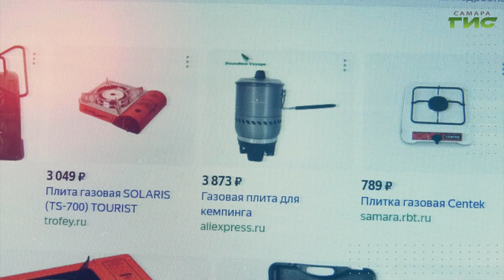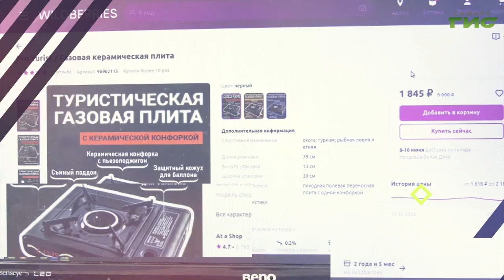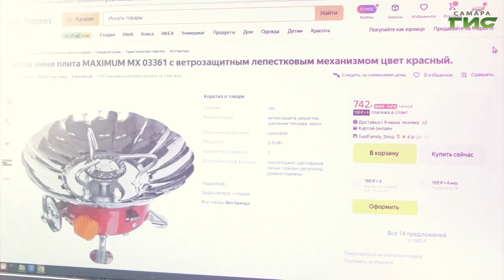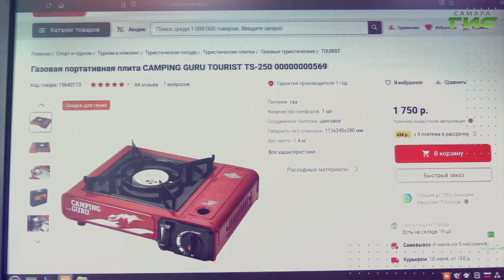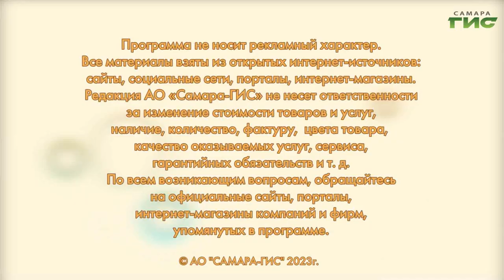Выбираем походную газовую плиту / "Shopping-ГИД" от 08.06.2023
Походная газовая плита: как выбрать самую надежную? Подскажет "Shopping-ГИД".